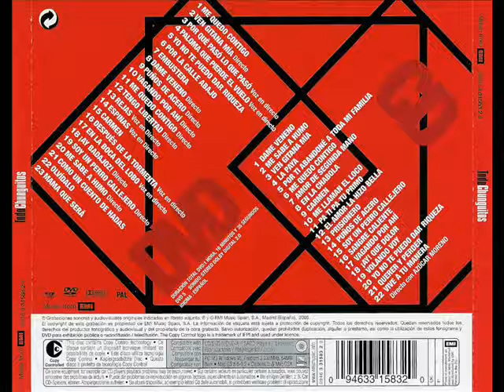05 Por ti abandone a toda mi familia CD B 2